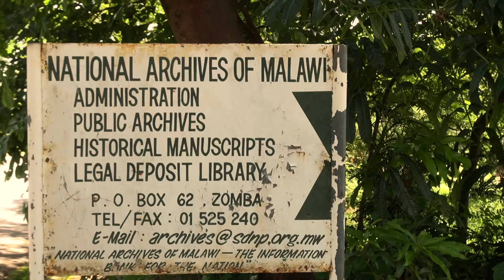Preserving Malawi's film archives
A project is underway which aims to preserve the heritage of Malawi contained in the reel-to-reel film collection currently held at the National Records and Archives Services dating from the 1950s and onwards. The collection contains films of traditional dances, documentaries about the first President of Malawi, Dr H. Kamuzu Banda, footage of the Malawi Young Pioneers who were assassins trained during the one-party rule, of the Queen Mother’s visits to Malawi and other countries and the visits of presidents like Jomo Kenyatta to Malawi. Most of the footage contained in these archives cannot be found anywhere else in the world, making them priceless.